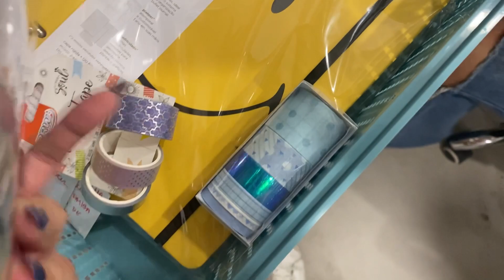DIA DO CLIENTE + ANIVERSÁRIO DA PAPELARIA UNICÓRNIO + BASTIDORES DE UMA LOJA ON-LINE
Chegou o dia do cliente e junto dele e o ANIVERSÁRIO DA PAPELARIA MAIS FOFA DO BRASIL! A PAPELARIA UNICÓRNIO.

Então fomos comprar um bolinho pra papelaria por que ela merece ne?! E ao mesmo tempo as meninas estavam realocando as caixas de papelão, porque o estoque vai descer novamente! Estamos crescendo e não tem mais como crescer no andar de cima, então o clube de assinatura vai subir e o estoque da papelaria subir.

Aí fomos comer o bolo e adivinha. não estava bom... algo de errado não estava certo, então comemoramos comer pãozinho de sal com requeijão que nos AMAMOS.

Além disso terminamos de arrumar o andar de baixo e claro que não podia faltar um stalkeando pedidos pra finalizar com chave de ouro.